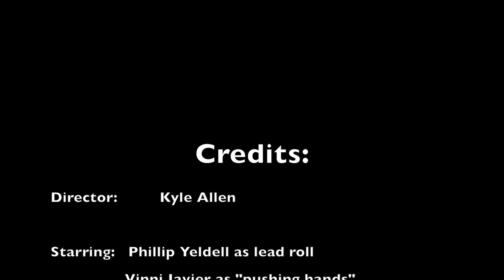Alcohol PSA (IB Film Class)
Here's a PSA I made for my IB film class and for a Local Contest being held in my county.